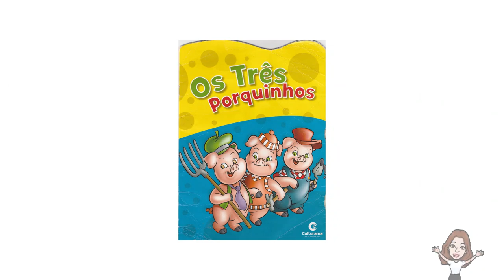Os três Porquinhos - Leiturinha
Os contos estão envolvidos no maravilhoso mundo das crianças que partem de uma situação real e concreta para proporcionar emoções e vivencias significativas. O conto dos três porquinhos fará com que possibilite as crianças uma nova oportunidade de conhecer a historia tradicional que tem um brilho de magia e aventura.
OBJETIVOS:
* Explorar a linguagem oral e escrita
* Utilizar técnica de dramatizar e fazer recontos
* Desenvolver o habito de ouvir com atenção
* Enriquecer e ampliar o vocabulário;
* Desenvolver o pensamento lógico e a rapidez de raciocínio
* Desenvolver atenção e coordenação motora fina e ampla
* Relacionar os números com a quantidade
* Cuidar e valorizar os livros;
* Estimular o gosto pela leitura

Desenvolver a capacidade de falar e ouvir; Ampliar a atenção visual, concentração; Trabalhar contagem; Trabalhar coordenação motora fina; Despertar o prazer de ouvir histórias.
Reconhecer os personagens da História – Os Três Porquinhos